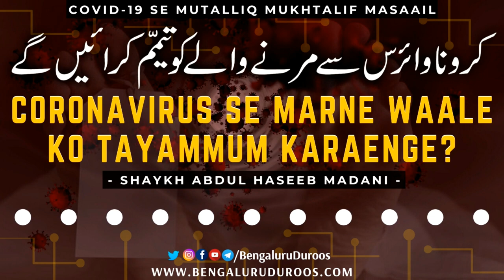Coronavirus Se Marne Waale Ko Tayammum Karaenge? | Shaykh Abdul Haseeb Madani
Topic: Coronavirus Se Marne Waale Ko Tayammum Karaenge?

٠٠٠٠٠٠٠٠٠٠٠٠٠٠٠٠٠٠٠٠٠٠٠٠٠٠٠٠٠٠٠٠٠٠٠٠٠٠٠٠